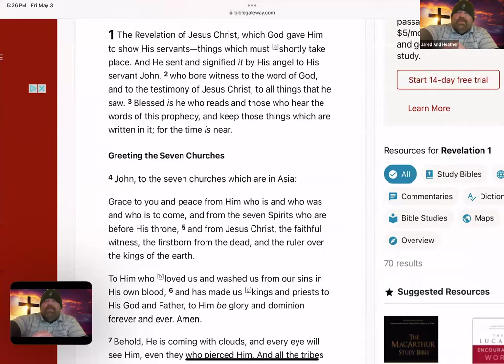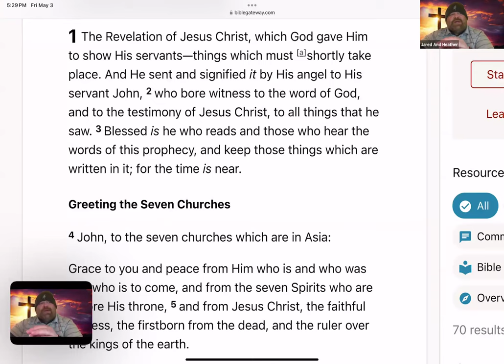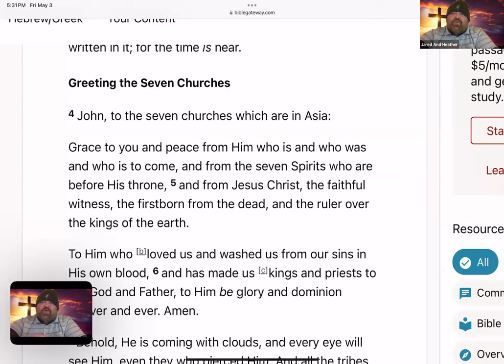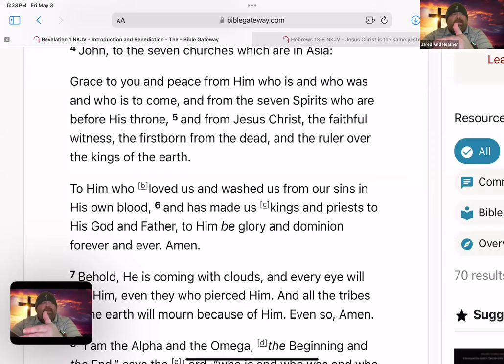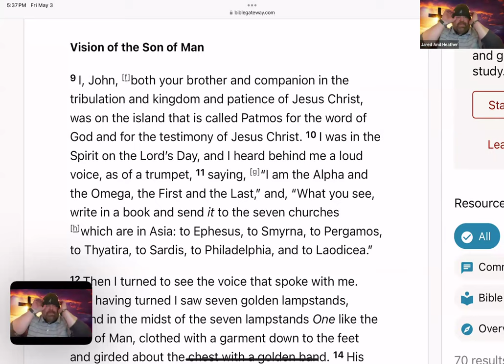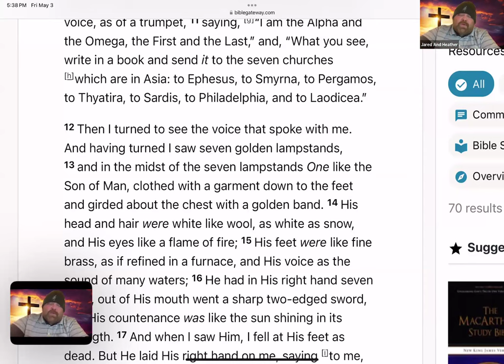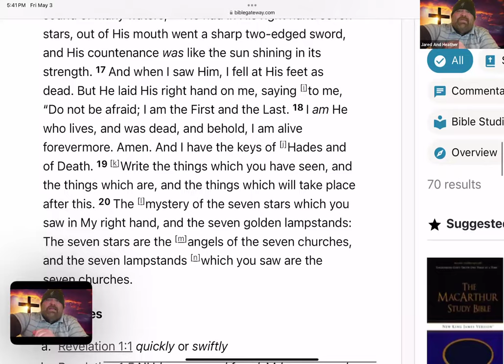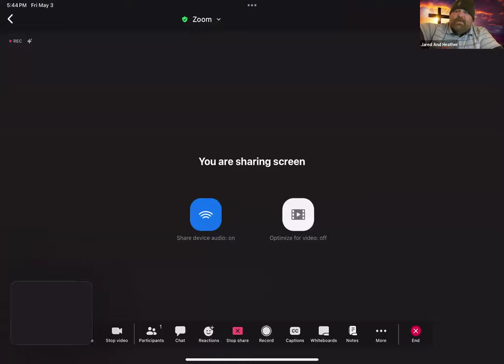"Unveiling Revelation: Exploring the Messages of Revelation Chapter 1"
Jared led a detailed discussion on Revelation chapter one, focusing on the visions received by John and the spiritual significance of the seven churches mentioned. He also explored various biblical passages, delving into kingship, priesthood, and divine revelation themes, and highlighted the concept of the Lord's Day in early Christian worship. The conversation ended with a prayer invoking the names of the Father, Son, and Holy Spirit and a blessing for future discussions on Revelation chapter two.

Revelation Chapter One: John's Visionary Insights
Jared led a discussion on Revelation chapter one, focusing on the revelations received by the philosopher John on the island of Pagos. These visions, Jared explained, were not mere descriptions but profound insights into the divine, introducing and affirming the authority of Jesus Christ. Jared emphasized that the chapter invites readers to embark on a journey of understanding and interpretation of the truth and promises of the Father, Son, and Holy Spirit.

Jared's Exposition on the Seven Churches
Jared addressed the 7 churches mentioned in John's writing in Asia. He explained that "Asia" often referred to celestial fatherhood, representing the Universal Church. Jared also emphasized the spiritual significance of the number 7, suggesting it indicates completeness and fittingness for the entire church. He further discussed the Trinitarian doxology involving the Father, the Spirit, and Jesus Christ as the faithful witness, the ruler over the kings of the earth, and the one who loved them and washed them of their sins.

Exploring Biblical Themes and Revelation
Jared delved into various biblical passages, focusing on kingship, priesthood, and divine revelation. He discussed the concept of Jesus Christ as the 'faithful witness' and the 'firstborn from the dead,' ruling over all kings of the earth. He touched upon the book of Revelation, highlighting the Alpha and Omega, the beginning and end, and the vision of the Seven Churches in Asia. He also briefly mentioned the island of Patmos, where the book of Revelation is believed to have been written.

Lord's Day, Eucharist, and Symbolism Discussion
Jared led a discussion on the concept of the Lord's Day in the context of early Christian worship. He explained that the Lord's Day, referenced in the book of Revelation, is the earliest known term for Sunday and is associated with celebrating the resurrection and the eucharist. Jared also delved into the symbolism of the seven golden lampstands, which represent the seven churches of Asia, and the Son of Man figure, a recurring motif in both the Old and New Testaments. He invited questions and further exploration of these themes.

Jared's Study on Revelation Chapter 1
Jared led a study on the first chapter of the Book of Revelation, focusing on the appearance of Jesus and the interpretation of the seven stars and churches. He explained that the seven stars represented the angels of the seven churches, the seven golden lampstands symbolized the seven churches, and the seven last trumpets were also associated with the seven churches. Jared emphasized that the past, present, and future are all intertwined in John's vision. He indicated that future studies would delve deeper into the theological aspects of the Book of Revelation.

Jared's Prayer and Revelation Discussion
Jared led a prayer, invoking the names of the Father, Son, and Holy Spirit, expressing gratitude for divine guidance and asking for forgiveness. He emphasized the importance of pursuing a Christ-like life and asked for protection from temptation and evil. He also mentioned a future discussion on Revelation chapter 2 and ended the conversation with a blessing and farewell.